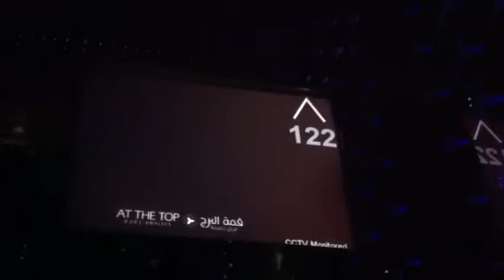Ascenceur dans la Burj Khalifa !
Montée dans la Burj Khalifa